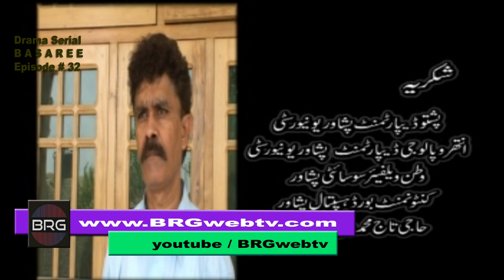Drama Serial # BASAREE # EP # 32 BRG web tv.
Drama Serial # BASAREE # EPisode# 32 #
one of the best pashto drama serial.based on pakhtoon culture , importance of Education and KHANizm in KPK.
now coming to an end.BRG web tv.1st multi language web tv channel